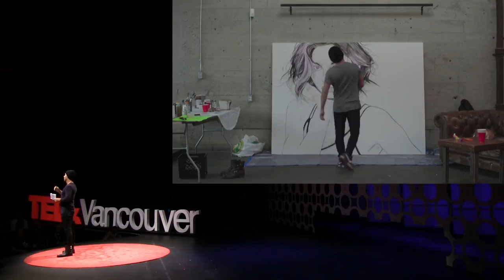Living Lost and Loving It | Caliden (Artist) | TEDxVancouver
Jason Robinson, better known as Caliden is a Vancouver-based artist and fashion designer, whose work spans multiple mediums and styles. The paintings Caliden is predominantly known for typically center around hyperrealistic depictions of human beauty.
His art is unique in its experimentation with bright, neon colours and graffiti style in portrait backdrops. Numerous celebrities have purchased his pieces, allowing Caliden to partially subvert his underground artist reputation. Elusive and dynamic, Caliden’s fashion pieces have been featured in Flare Magazine, Holt Renfrew, and Saks Fifth Avenue. Jason Robinson, better known as Caliden is a Vancouver-based artist and fashion designer, whose work spans multiple mediums and styles. The paintings Caliden is predominantly known for typically center around hyperrealistic depictions of human beauty.
His art is unique in its experimentation with bright, neon colours and graffiti style in portrait backdrops. Numerous celebrities have purchased his pieces, allowing Caliden to partially subvert his underground artist reputation. Elusive and dynamic, Caliden’s fashion pieces have been featured in Flare Magazine, Holt Renfrew, and Saks Fifth Avenue. This talk was given at a TEDx event using the TED conference format but independently organized by a local community.